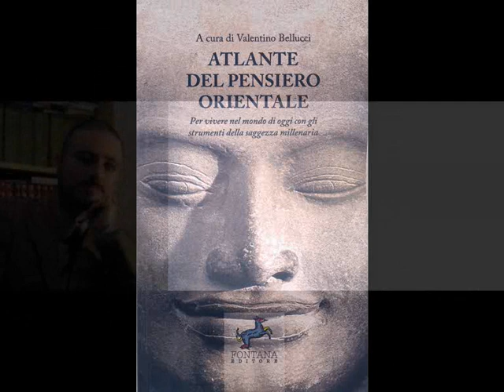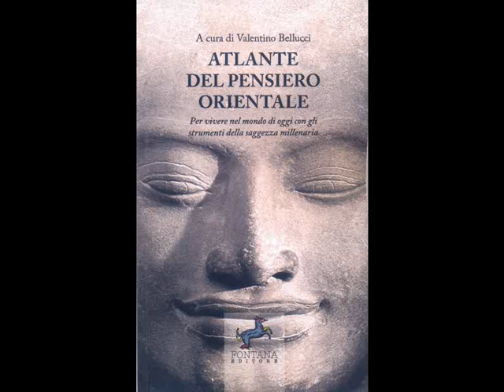Atlante del pensiero orientale, introduzione, prof Bellucci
libri, filosofia, cultura